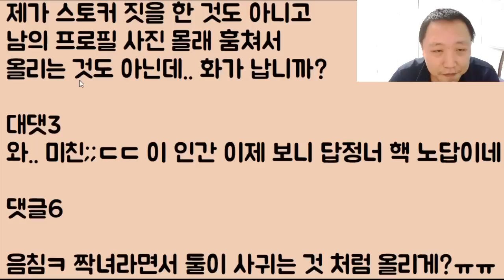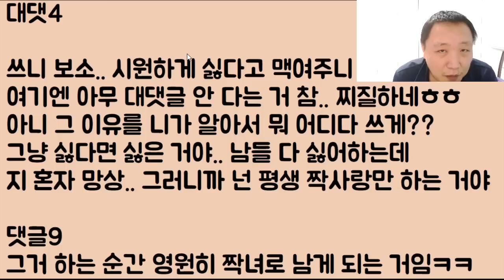[아니 이 생키가?ㅋㅋ] 짝사랑하는 여자 사진을 제 카톡 프사로 설정했는데요.. 럼 다들 커플로 볼 거고 우리도 이제 사귀는 거 맞죠? 헤헤..